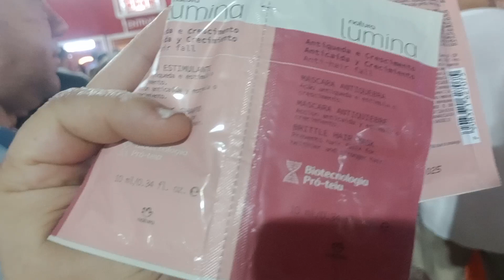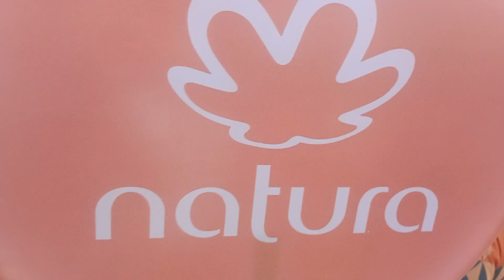TV DIVIRTA-CE - Chegando no São João de Maracanaú a convite da Natura